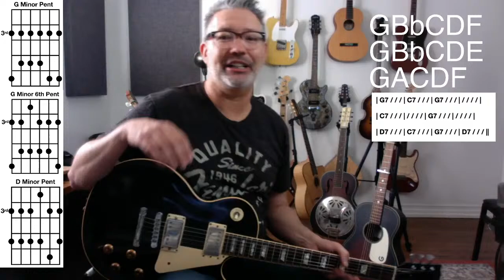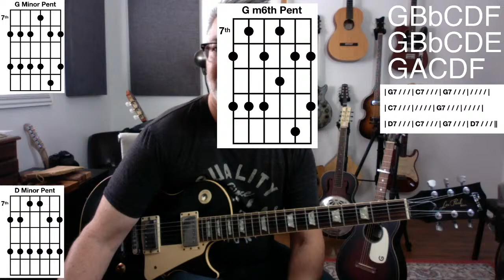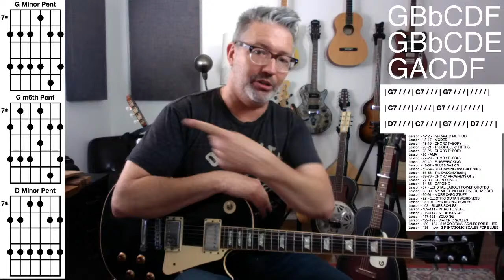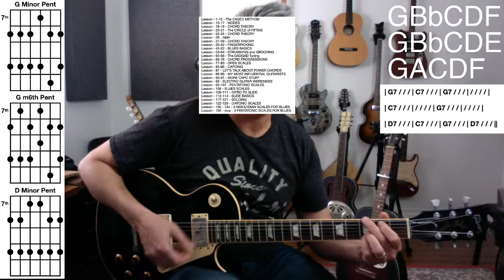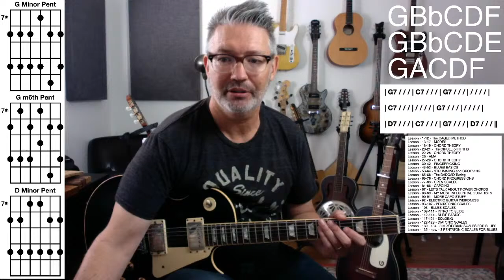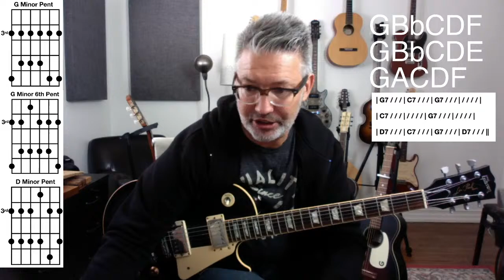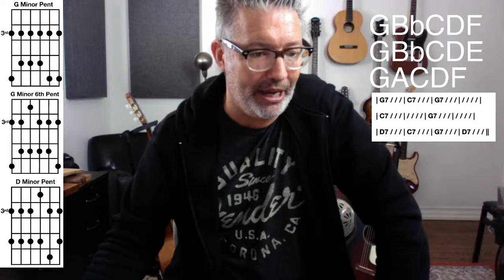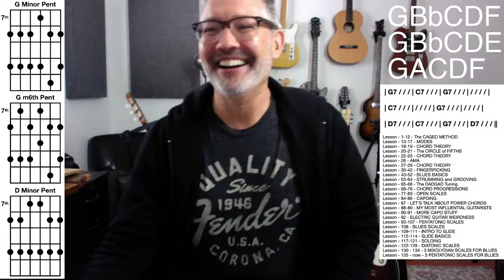Lesson #141 3 PENTATONIC SCALES for BLUES | Tom Strahle | Pro Guitar Secrets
MY GEAR -

Production Tools -